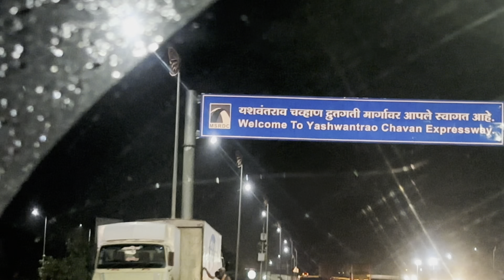मुंबई ते देवगड ८ तासात घराक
MUMBAI GOA HIGHWAY LATEST UPDATE SEPTEMBER 2024 GANPATI SEPCIAL#mumbaigoahighwaylatestupdate